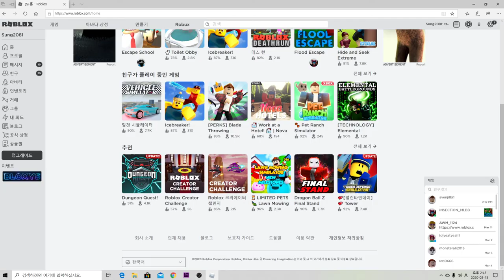로블록스 학교탈출 !! 워론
로블록스 학교탈출 게임을 워론이 도전합니다.~~